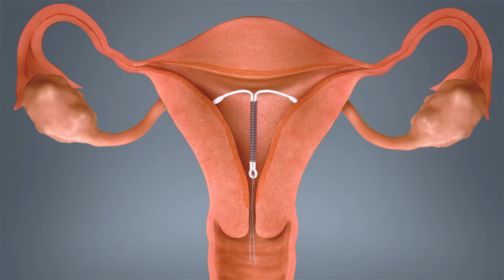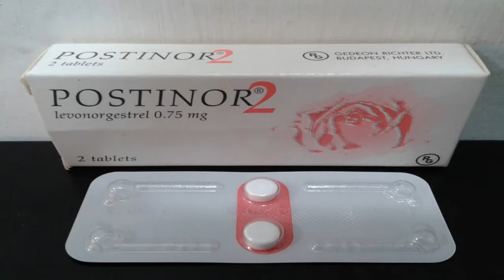LOOP | IUCD | Contraceptive Device | Family Planning IUD Sinhala video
ඉතා පහසු  ඒ වගේම ආරක්ෂාකාරී පවුල් සැලසුම් ක්‍රමයක් ලෙස අන්තර් ගර්භාෂිත ලූපය හඳුන්වා දෙන්න පුළුවන්. මෙය හෝමෝනමය නොවන ක්‍රමයක් නිසා අතුරු අබාධ අඩුය. වසර 10ක් පමණ තබා ගත හැකිය.
LRT වලට අකමැති කාන්තාවන් සඳහා මේ ක්‍රමය ඉතාමත් සුදුසුයි.

Intrauterine contraceptive device (IUCD) or LOOP  is a simple family planning method can be used up to 10 years. It is not a hormonal method and easily reversible.

Health SHADE  - "සුව අරණ"
නීරෝගිමත් දිවියකට අත් වැලක්...
Health Awareness & Disease Education channel for you...
Conducted by Dr Nadeesha (MBBS, MSc-col)